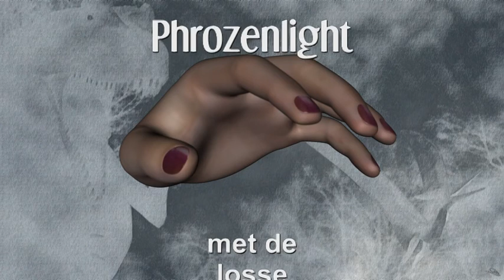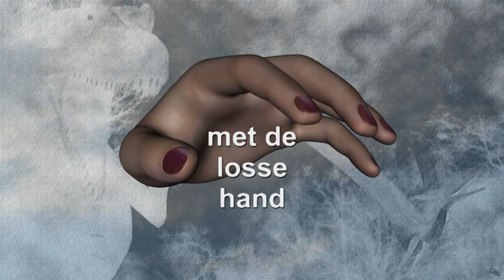phrozenlight - met de losse hand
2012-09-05 met de losse hand